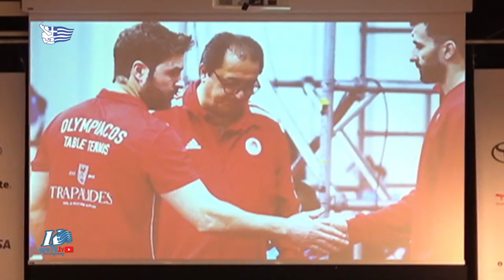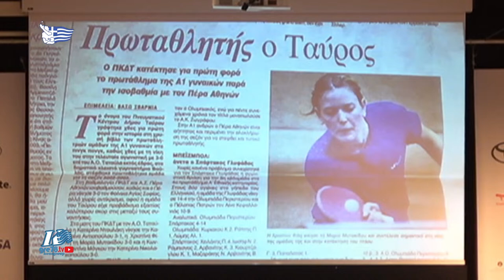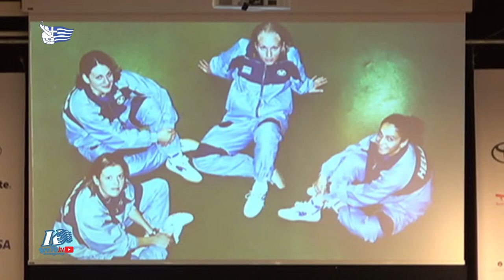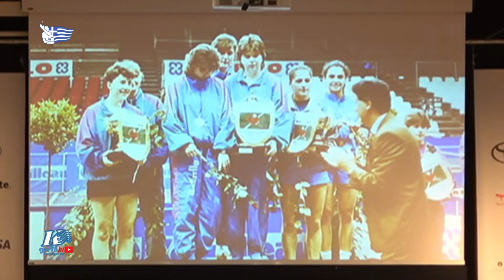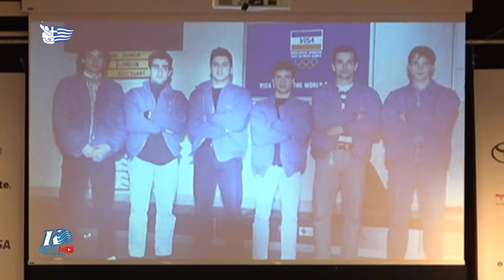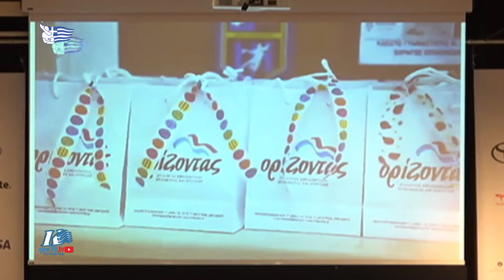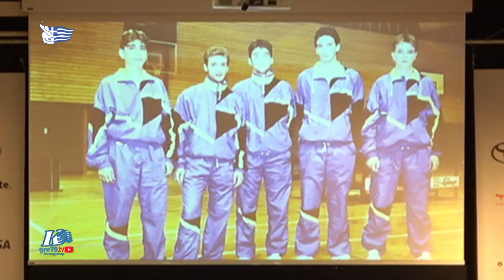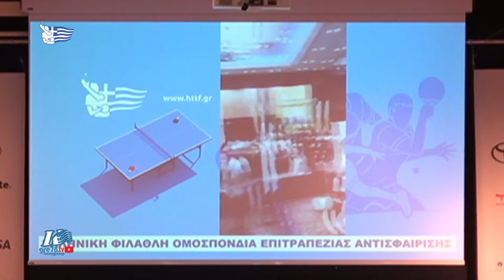Γιορτή Βραβεύσεων και Κοπή Πρωτοχρονιάτικης Πίτας Ε.Φ.Ο.Επ.Α. 22/01/2024 Live Streaming! 🏓🏆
💡 Strategic Points 💡
(00:00) Εναρκτήριες ευχαριστίες.
(00:32) Αναφορά σε επιτυχίες και δυσκολίες.
(00:54) Τιμή στη μνήμη του Γιάννη Πάντζιου.
(02:30) Σχόλια για κακοκαιρία.
(03:17) Απόφαση για μη προβολή φωτογραφιών καταστροφών.
(04:15) Ανασκόπηση επιτευγμάτων του 2023.
(05:01) Αναφορά σε απώλειες και επιτυχίες.
(06:24) Διεθνή επιτυχία Ελληνικών ομάδων.
(07:11) Προγραμματισμός διοργανώσεων για το 2024.
(08:17) Ενημέρωση για επιστημονικό πρόγραμμα και χορηγίες.
(09:25) Συμφωνία με KOUSgroup και αναφορά στο κανάλι gre78.
(10:15) Μηχανογράφηση και οικονομική διαφάνεια.
(11:14) Ανασχεδιασμός εφαρμογής διαχείρισης.
(11:36) Ευχαριστίες στο διοικητικό προσωπικό.
(12:20) Ευχαριστίες στις Γυναίκες του Δ.Σ.
(13:00) Προσπάθειες για Ολυμπιακούς Αγώνες 2024.
(14:20) Ομιλία Γενικού Γραμματέα της Ελληνικής Ολυμπιακής Επιτροπής.
(16:10) Στήριξη στην επιτραπέζια αντισφαίριση.
(18:34) Ευχαριστίες για τη στήριξη προς τον πρόεδρο.
(19:14) Ευχές για επιτυχίες και υγεία το 2024.
(20:18) Έναρξη βραβεύσεων.
(22:42) Αναφορά στη διοργάνωση του Βαλκανικού Πρωταθλήματος.
(23:04) Βράβευση Δημάρχου Ορεστιάδας.
(24:09) Ευρωπαϊκή επιτυχία Παναθηναϊκού και Ολυμπιακού.
(25:08) Επιτυχίες Σαρισών Φλώρινας.
(26:35) Διοργάνωση Παγκόσμιου Πρωταθλήματος Πάρκινσον-Αλτσχάιμερ.
(28:01) Επιτυχίες της Μαρίας Χριστοφοράκη στη Σουηδία.
(30:49) Ευχαριστίες και συνέχιση βραβεύσεων γυναικών.
(31:14) Αναφορά στη Χριστίνα Φίλη, πρωταθλήτρια Ελλάδος.
(31:37) Βραβεία της Χριστίνας Φίλη σε εθνικό και διεθνές επίπεδο.
(33:48) Ο Δήμαρχος Βούλας μιλά για τη Χριστίνα.
(34:50) Σχόλια για την αγάπη του κόσμου για τον αθλητισμό.
(35:31) Εξαιρετική προσωπικότητα της Χριστίνας.
(36:15) Πορεία της Μαρίας Μοίρου από 5 ετών.
(37:09) Μαρία Μοίρου ως κορυφαία αμυντική παίκτρια.
(38:29) Παρουσία της Μαρίας και της Διάνας Ζέρδιλα στην Εθνική ομάδα.
(39:54) Η Μαρία Μοίρου για τη συμμετοχή της στους Ολυμπιακούς Αγώνες 2004.
(41:08) Πορεία της Κατερίνας στην ομάδα του Προφήτη Ηλία και τον Ολυμπιακό.
(42:16) Επιτυχίες της Κατερίνας σε διεθνή πρωταθλήματα.
(44:08) Όλγα Γεωργοπούλου για τις επιδόσεις της.
(45:50) Αναγνώριση της αγωνιστικότητας της Όλγας.
(46:40) Λάουρα Νικολάε για τις επιδόσεις της στην Ελλάδα και Ρουμανία.
(47:19) Διακρίσεις της Λάουρας στο Πανευρωπαϊκό Πρωτάθλημα.
(47:49) Επιτυχίες της Λάουρας στην Ελλάδα και ως προπονήτρια.
(48:26) Ευχαριστίες στη Λάουρα για την αφοσίωση.
(49:44) Σχόλια ενός νεότερου μέλους της κοινότητας.
(50:32) Συνεισφορά σημαντικών μελών της κοινότητας.
(51:15) Λάουρα Νικολάε εκφράζει ευχαριστίες.
(51:47) Η Λάουρα για την αγάπη της για την Ελλάδα.
(52:13) Ευχαριστίες προς τη Μαλαματένια και την Έλσα.
(52:52) Διακρίσεις του Ντανιέλ Τσιόκα.
(53:25) Βραβείο στον Ντανιέλ Τσιόκα.
(54:27) Ευγνωμοσύνη για την αναγνώριση του Ντανιέλ.
(54:51) Αφοσίωση του Ντανιέλ στον αθλητισμό.
(56:32) Συμβολή του δημάρχου στο Πανελλήνιο Πρωτάθλημα.
(1:00:01) Εκφράζεται εκτίμηση προς την Ξένια Στάθη για τη συμβολή της στη διοργάνωση.
(1:00:40) Αναφορά στα αθλητικά επιτεύγματα του Γιάννη Βλοτινού στο πινγκ πονγκ.
(1:02:06) Ο Κώστας Μαδέσης παραλαμβάνει το βραβείο εκ μέρους του Γιάννη Βλοτινού.
(1:03:04) Απονέμεται το βραβείο φερ πλέι της χρονιάς στην αθλήτρια Τσιροπούλου για την επίδειξη αγώνα με ηθικό.
(1:04:41) Η Τσιροπούλου μιλά για την απόφασή της να παραχωρήσει τον πόντο σε αγώνα που κέρδισε τον σεβασμό όλων.
(1:05:16) Αναφορά στην ομάδα και τους προπονητές της Τσιροπούλου.
(1:05:47) Βράβευση του Καλλίνικου για τις αθλητικές του επιδόσεις και την επιστροφή του στην Α1.
(1:06:33) Ο Καλλίνικος μιλά για την επιστροφή του στον αγωνιστικό χώρο μετά από 21 χρόνια.
(1:08:01) Βράβευση νεαρής αθλήτριας που συνδύασε τον αθλητισμό με τις σπουδές της στην οδοντιατρική.
(1:08:37) Ομιλία της βραβευμένης αθλήτριας για τη συνδυασμό των σπουδών με τον αθλητισμό.
(1:09:35) Ο Παναγιώτης Γκιώνης μιλά για τις προσπάθειές του να προκριθεί στους Ολυμπιακούς Αγώνες.
(1:10:52) Αναφορά στην πρωτοβουλία ανακύκλωσης μπαλακιών πινγκ πονγκ και την παραγωγή αναμνηστικών από αυτά.
(1:11:49) Παρουσίαση της νέας ιστοσελίδας της Ελληνικής Ομοσπονδίας Επιτραπέζιας Αντισφαίρισης.
(1:12:42) Συζήτηση για τις μελλοντικές αλλαγές και εξελίξεις της ιστοσελίδας.
(1:13:18) Αναφορά σε διάφορες παράλληλες δράσεις και εκδηλώσεις της Ομοσπονδίας, όπως αιμοδοσίες και συνεργασία με φιλανθρωπικούς σκοπούς.
(1:17:49) Επιδοκιμασία προς τον κ. Νιφλή για τη συνεισφορά του στην Ομοσπονδία.
(1:18:26) Αναφορά στους χορηγούς της εκδήλωσης και στην κοπή της πίτας.

Γιορτή Βραβεύσεων και Κοπή Πρωτοχρονιάτικης Πίτας Ε.Φ.Ο.Επ.Α.

Ζήστε την απονομή τιμών και την κοπή της Πρωτοχρονιάτικης πίτας της Ε.Φ.Ο.Επ.Α.